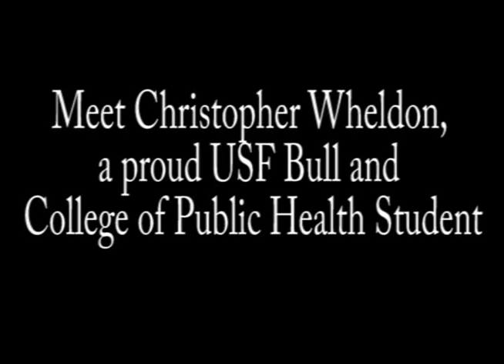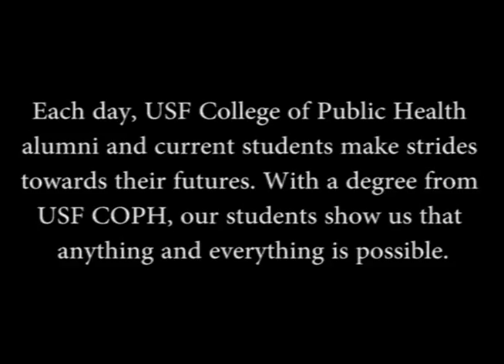USF COPH: Chris Wheldon CFH Student